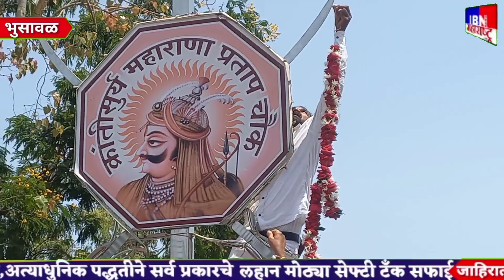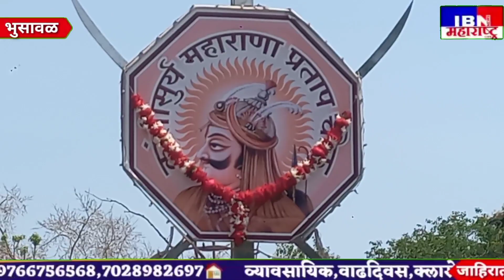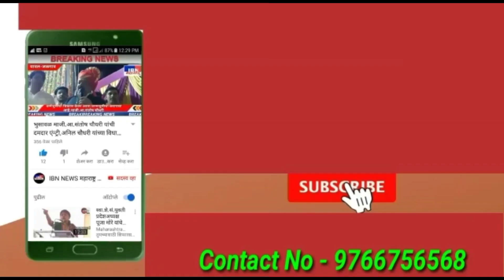भुसावळ-पराक्रमाची सीमा महाराष्ट्राला दाखवली,आ.संजय सावकारे,९ मे क्रांतीसुर्य महाराणा प्रताप जयंती